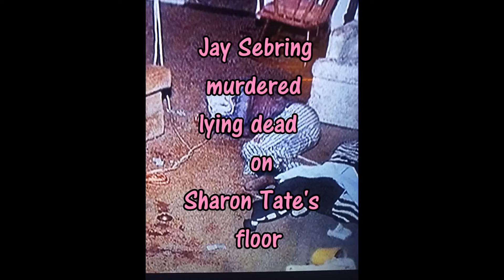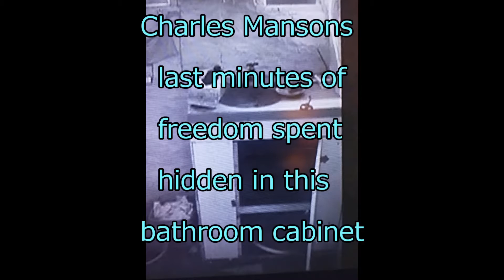Jay Sebring on Batman..by J.RIZ